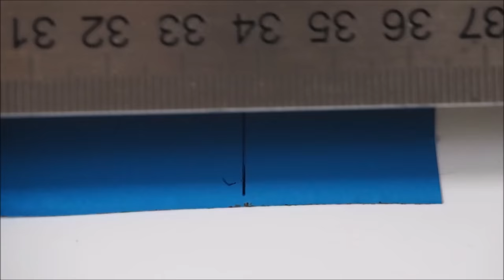How to drill in ceramic tiles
Not sure how to drill in ceramic tiles? It  might seem like a daunting task at first if you’ve never done it before. The drill slips on the smooth surface and even worse, the tile might crack, which is the last thing you want to happen to your already finished bathroom. It isn't a problem though if you follow a few golden rules and use the correct tools.
So if you need to attach a mirror, rail or hook do not procrastinate the job forever. Watch my step–by-step tutorial and find out how to drill with confidence and not damage the tile in the process. Here are some useful tips you could find helpful.

* Choose an appropriate drill bit, if you need to drill only a few holes the easiest option is to use a carbide-tipped masonry one.
* Use any kind of sticky tape to prevent the drill from slipping. The job will be easier and you won't have an ugly scratch on highly polished surface if the drill bit accidentally slides.
* To steady the drill bit you can make a tiny hole before you make a start. You need to tap the drill gently with the hammer and rotate it at the same time until you make a small dent in the surface of the tile.
* Drill slowly, the lowest speed possible. It will take some time before you make a hole so be patient. Be careful not to overheat the drill bit or it will be ruined. You can cool it down in cold water from time to time, if the tiles are very hard.
* Never set hammer mode while drilling, more likely the tile will crack. Try not to push hard but apply moderate even pressure instead.
* If you don't have any experience at all but have some leftover tiles (or you can buy one in the shop) practice making a hole in one of these. Try to replicate the real situation by clamping it to a piece timber lying vertically or horizontally, depending whether you need to drill in the wall or the floor. Once you have drilled into an un-needed tile successfully you will be more competent and confident when you do the real thing.
Good luck

Amazon UK:
masonry drill bits

Amazon USA:
masonry drill bits